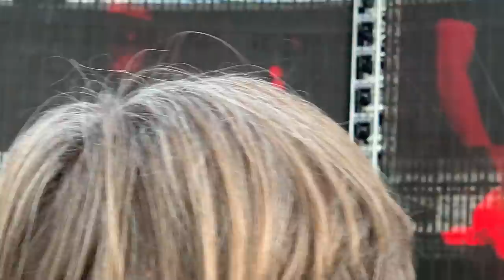METALLICA Morricone Intro / Hardwire - live in Zürich Letzigrund 10. Mai 2019